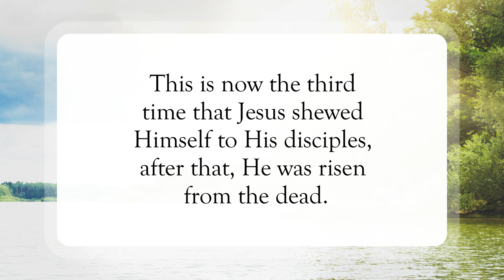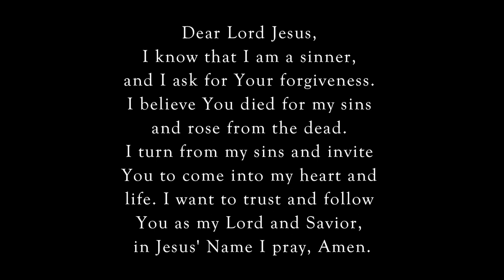Jesus Provides🙌🏽WordofGod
Scripture of the Day! Jesus Provides!